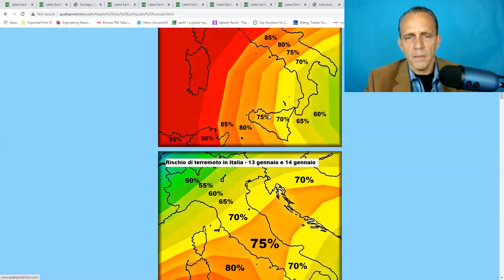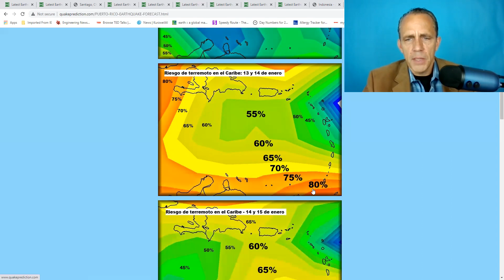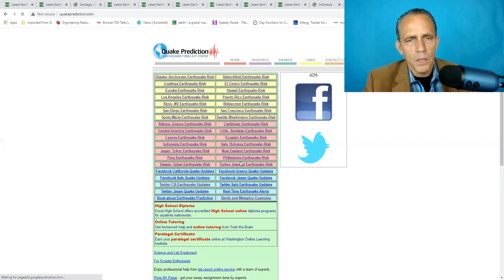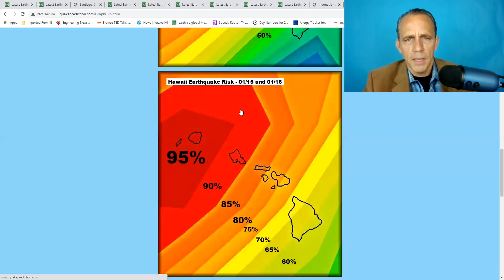WARNING: 4.5 to 5.5 earthquake is possible in East Central to Southern California during next 24 hrs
WARNING: 4.5 to 5.5 earthquake is possible in East Central to Southern California during the next 24 hours - please see forecast map